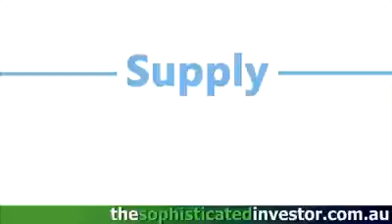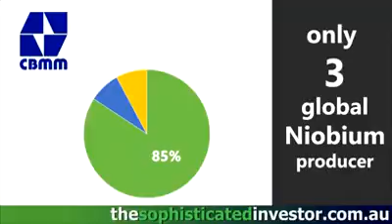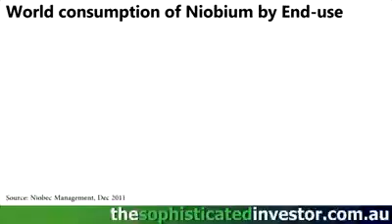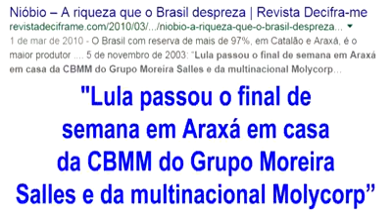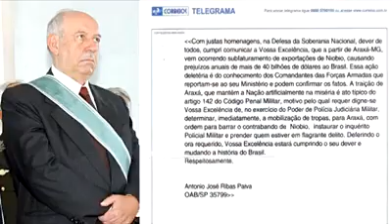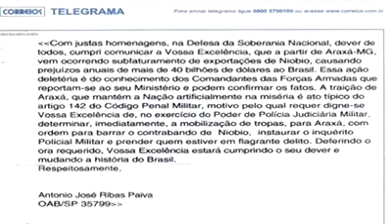Tudo sobre Nióbio